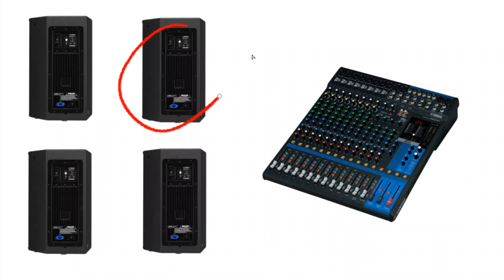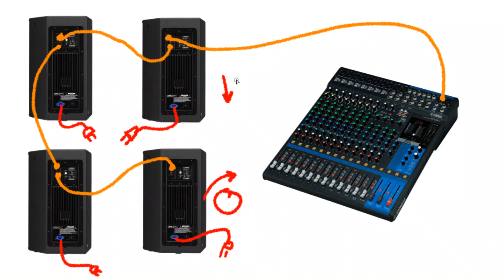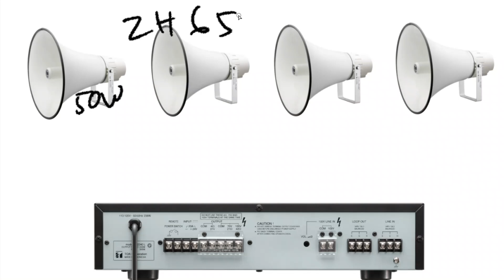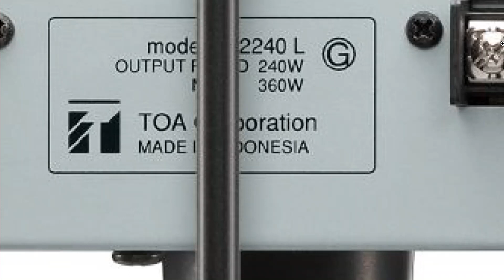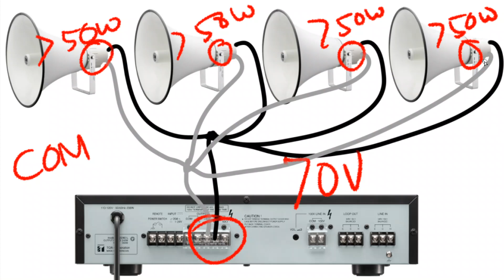Mixer Yamaha, Speaker Aktif, TOA ZA2240 dan 4 Corong TOA 652MD - Jebol Bergantian? SOLUSINYA?!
Buat yang pengen tahu Mic yang saya pakai, namanya adalah Podmic dari RODE.

Apabila temen-temen membutuhkan konsultasi lebih lanjut, boleh CHAT LANGSUNG dengan saya via:
LIVE STREAMING: AUDIO TALK & KONSULTASI BARENG MAS ARI

Program Konsultasi Bareng Mas Ari TAYANG setiap hari:
0o oOo o0

0o oOo o0

Untuk kalian yang penasaran dengan Peralatan yang saya gunakan dalam video ini:
0o oOo o0
* Software OBS - 100% Free untuk live recording dan live streaming, dapat di download disini - pakai Laptop second tipe Ideapad Z410 core i5